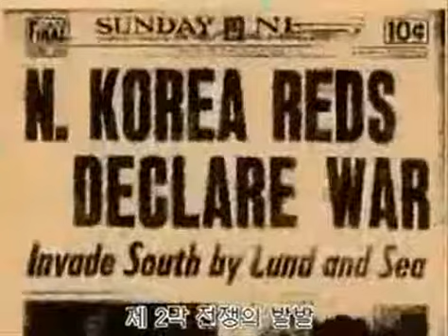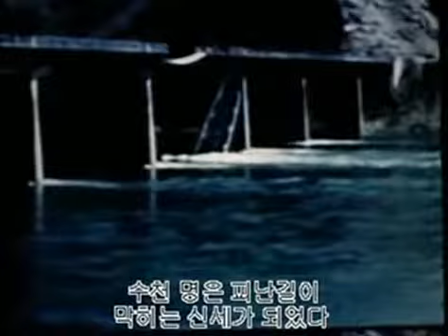2 전쟁발발